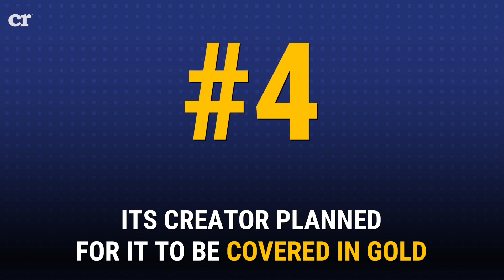5 THINGS YOU DIDN’T KNOW ABOUT THE STATUE OF LIBERTY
To celebrate the 4th of July, we compiled some interesting facts on Lady Liberty.
How many of these facts about the Statue of Liberty did you know?